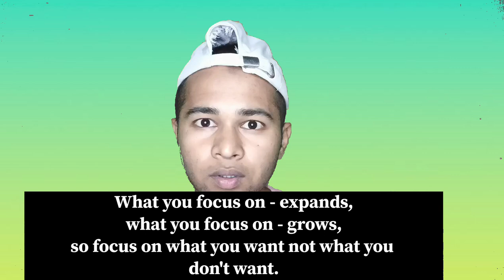Life का सबसे बड़ा Secret!! Biggest Secret of Life? Mindset Training!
Life का सबसे बड़ा Secret!! Biggest Secret of Life??

Mindset Training!